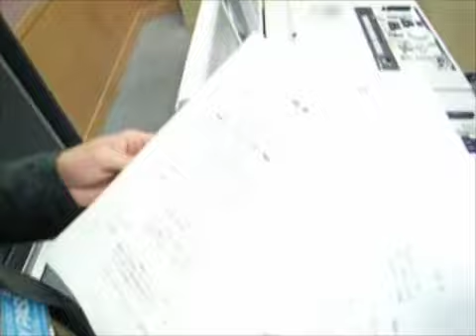かりゆし58 レコーディング日記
大好評！かりゆし58のレコーディング日記。昨日の続きです。シンゴファン必見パート２です。